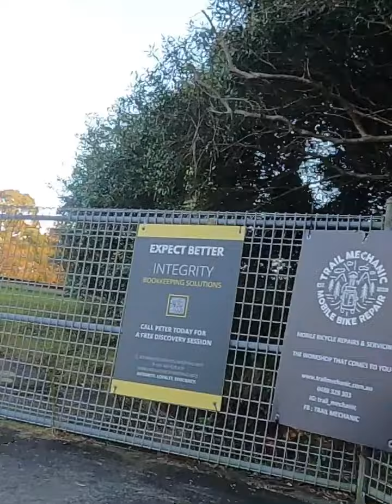Sydney Opera House morning ride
Sydney opera house ride 10-Sep-2022 with flat tyre drama half way.

667m total ascent
Running time: 2h 30m
Distance: 40.55km
1,313cal
16.1 km/h av speed
6:00 ride out
74 segments

Will do it over and over again!